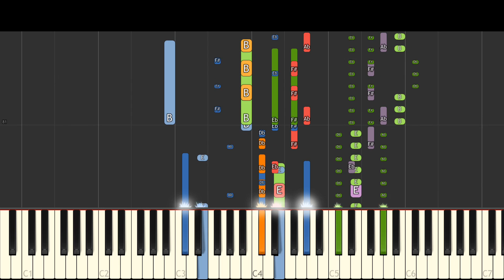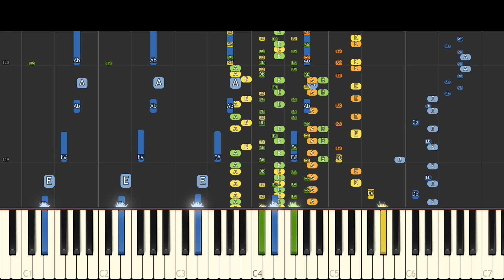IMPOSSIBLE REMIX - Fly - Marshmello - Piano Cover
My version of Fly by Marshmello ft.Leah Culver on piano, made using NI Komplete and Omnisphere, recorded with Synthesia.
Recently released with the cast of Duck Tales !